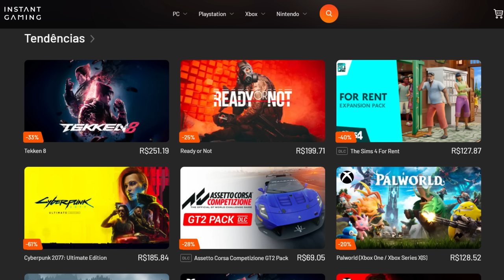RED BULL PREVÊ DIFERENÇA DE 3 DÉCIMOS PARA RIVAIS E NÃO 1 SEGUNDO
Sergio Milani
@scuderiamilani (Twitter)

João 3:16

00:00 - Introdução
00:22 - Assista a pré temporada com estilo
00:41 - Ferrari agradada com o dia e testes
02:47 - Mercedes gostou do que viu
04:20 - Helmut Marko tenta diminuir importancia do gap de 1 segundo
05:19 - Isso não é bom